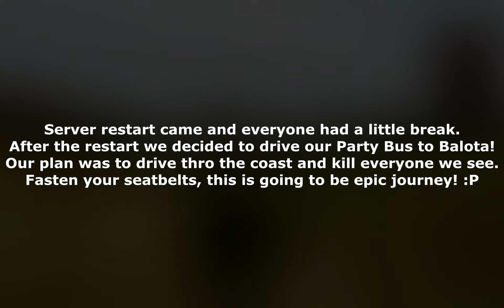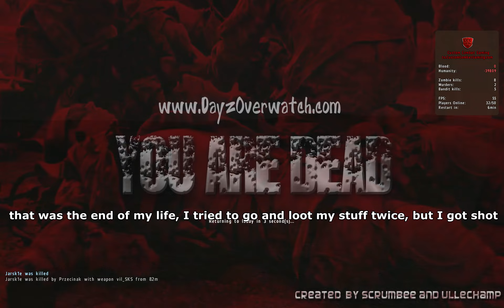DayZ Overwatch Session #3 - OLUTTA Party Bus - To the Balota or Death w/Miri_Pink (CCG Overwatch)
OLUTTA Party Bus - To the Balota or Death
Having  fun on CCG Overwatch server with Miri_Pink!
Sorry my OBS mic settings were wrong again! So u cant hear me speaking in this video :(

Also check out the other videos on my channel! ;O

Tracklist:
Joshua Morse - C.S. Bossa
CCR - Fortunate Son
Ameno Sandstorm
Snoop Lion - Here Comes the King
Spice Girls - Wannabe
Olen Omena
Kirka - Lasten Liikennelaulu
Benny Törnroos - Hei Muumit!

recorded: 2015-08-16